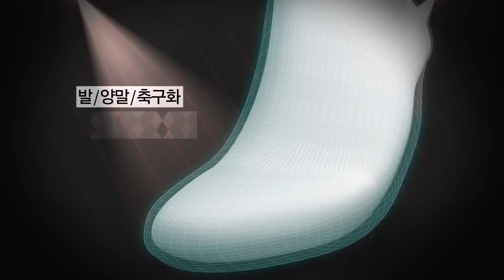NinetyPlus High Touch Half Socks / 나인티플러스(90+) 하이터치 하프 삭스